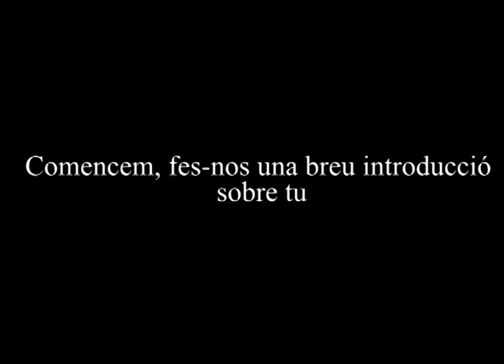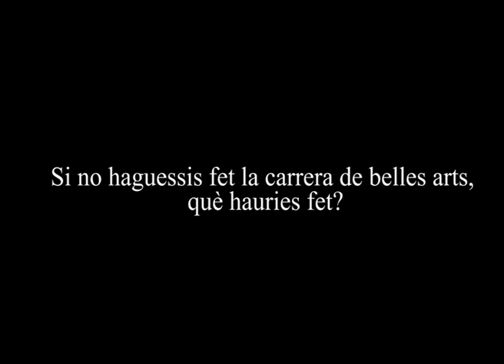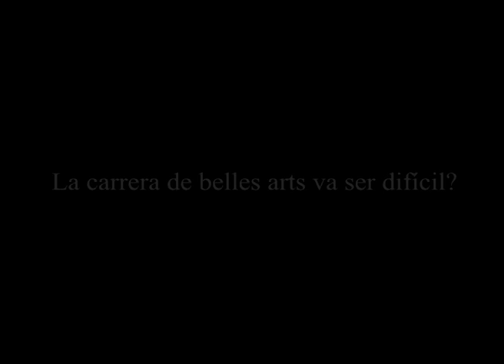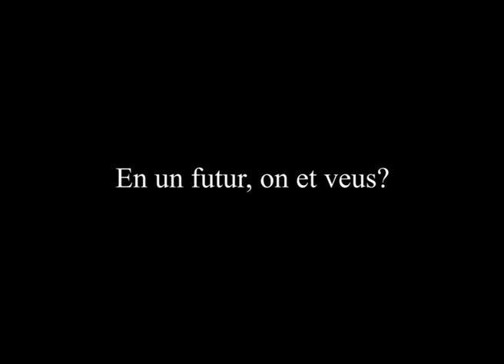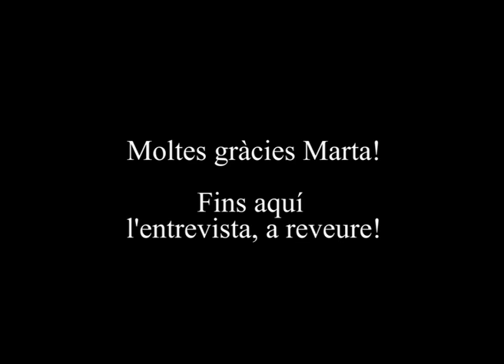Entrevista a Marta Espinach mestres de plàstica de primària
La Caterina Falgueres i la Raquel Güell, alumnes de la matèria de cultura audiovisual de 1r de batxillerat, entrevisten a la Marta Espinach mestres de plàstica de primària